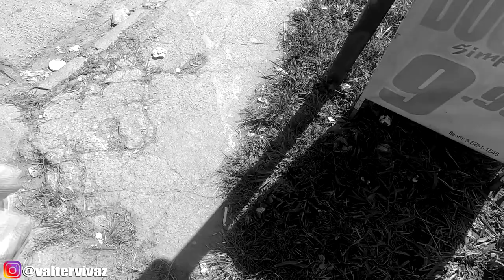DICA LIFESTYLE: SERÁ QUE VÃO FECHAR A PEDREIRA DE ITAPECERICA DA SERRA?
galera fui ate a pedreira de itapecerica da serra, mais uma dica lifestyle pra vcs! espero que gostem do video e consigam ir lá e poder conhecer pessoalmente! Deixe nos comentarios oque acharam do video, sua opinião é muito importante, TMJ!!